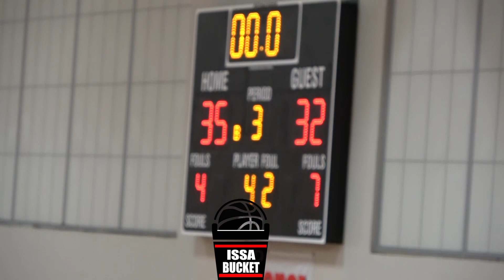Wiregrass DEFEATS Tampa Prep In Day Two of City Of Tampa Shootout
Tampa Prep (Home) vs Wiregrass Ranch (Away)
City Of Tampa Shootout